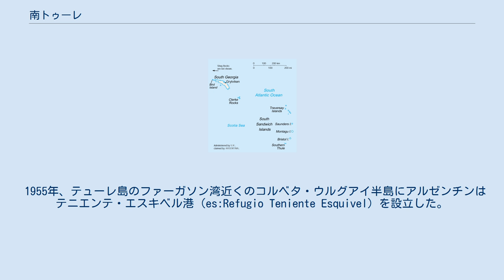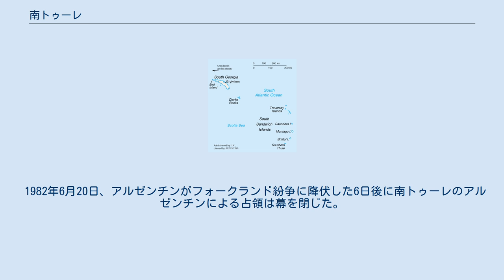南トゥーレ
サウスジョージア・サウスサンドウィッチ諸島
サウスジョージア・サウスサンドウィッチ諸島 サウスサンドウィッチ諸島 南トゥーレ（みなみトゥーレ、英語 : Southern Thule）は、サウスサンドウィッチ諸島の最南部にある3つの島の総称。
ベリングスハウゼン島、クック島、テューレ島からなる。
イギリス領サウスジョージア・サウスサンドウィッチ諸島に属している。
 1955年、テューレ島のファーガソン湾近くのコルベタ・ウルグアイ半島にアルゼンチンはテニエンテ・エスキベル港（es:Refugio Teniente Esquivel）を設立した。
 しかし、翌年1956年のクック島における噴火により避難を余儀なくされた。
 1976年の11月、アルゼンチン空軍の部隊がテューレ島に上陸し、イギリス政府に知らせることなく兵舎とコンクリート製のヘリポートからなる小さな軍事基地を建設した。
さらに測候所、無線局を建設し、アルゼンチンの旗を立てた。
基地はコルベタ・ウルグアイと名づけられた。
 1976年12月、イギリスにより基地が発見されたことにより、翌年1977年1月19日にアルゼンチンは公式にイギリスと領土問題で争う姿勢を見せた。
1977年11月には、ジャーニーマン作戦で、イギリスの首相ジェームズ・キャラハンは海軍のタスクフォースを南トゥーレへ派遣した。
 1978年にアルゼンチンは基地の存在を正当化しようとしたが失敗に終わった。
その年、外交を考慮し、キャラハンはタスクフォースの派遣を取りやめた。
 1982年6月20日、アルゼンチンがフォークランド紛争に降伏した6日後に南トゥーレのアルゼンチンによる占領は幕を閉じた。